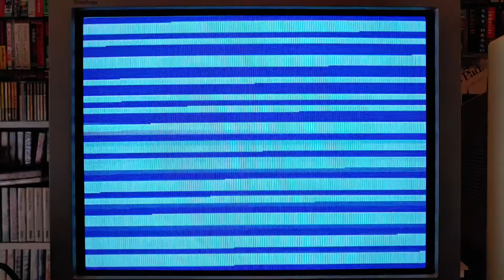Wonderboy in monsterland longplay (C 64) 1cc by Shippo: